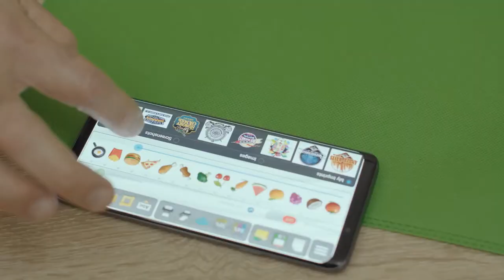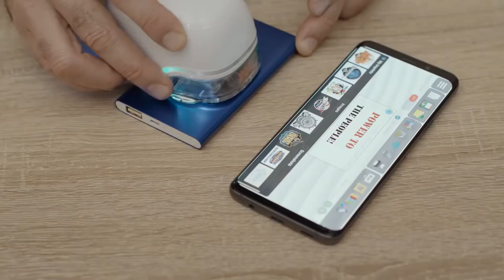Palm Size Printer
Very small printer that is of the size of your palm, can print on clothes, paper, wood, metal, synthetic items